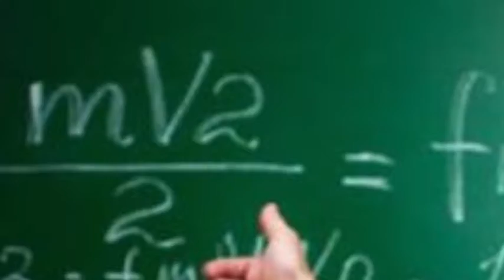The Attitude Shift Promo "IQ vs EQ"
It's all about Shifting and keeping a positive Attitude! Shift it with Mother/Daughter Hosts Arielle and Donna Butler LIVE Wednesday nights at 9:30pm ct on Facebook!